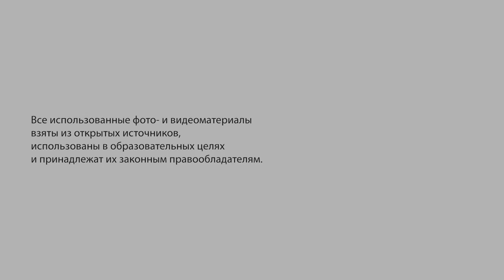Легко ли быть мужчиной на Кавказе? / Is it easy to be a man in the Caucasus?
Ирина Костерина, кандидат социологических наук, координатор программы «Гендерная демократия» Фонда им. Генриха Бёлля:
Вообще для кавказского мужчины честь, репутация — это те центральные вещи, на которых строится маскулинность в современной ситуации, когда у мужчин часто не хватает доступных, легитимных ресурсов...

Irina Kosterina, PhD in Sociology, Program Officer at the Heinrich Böll Foundation:
For a Caucasian man, honor and reputation are the central pillars of masculinity. In the contemporary situation, when men often lack accessible, legitimate resources to affirm their masculinity...